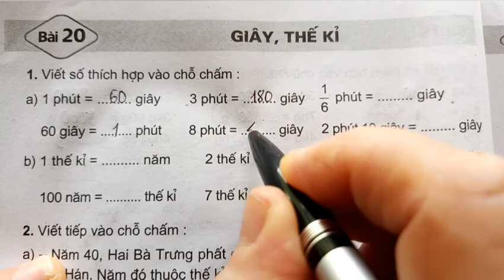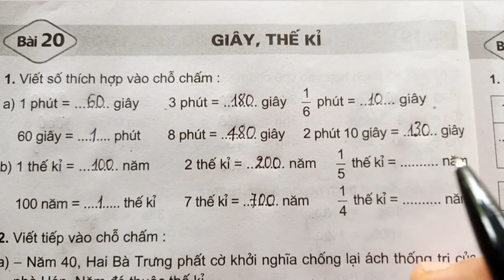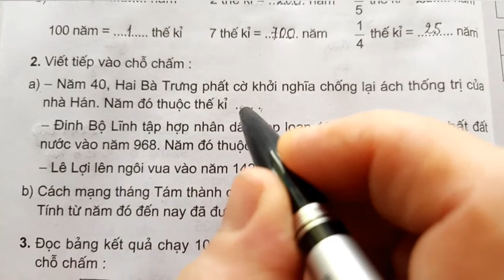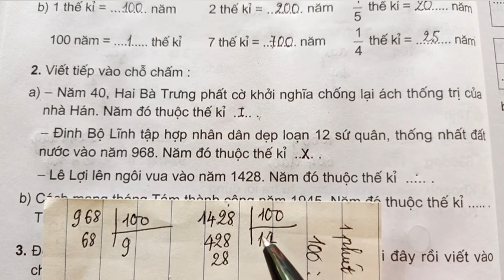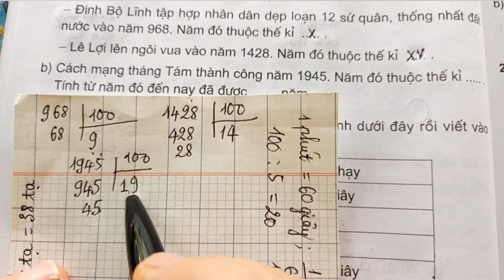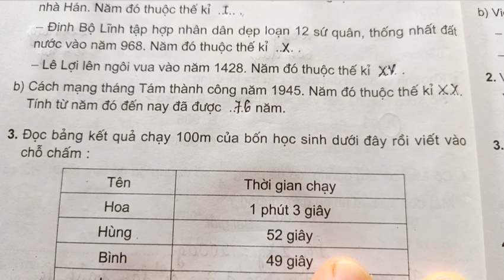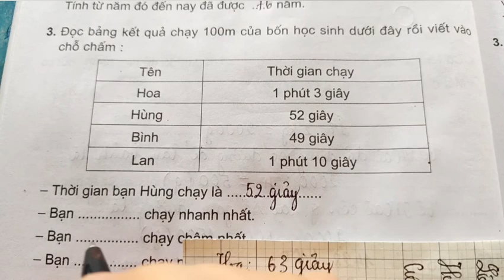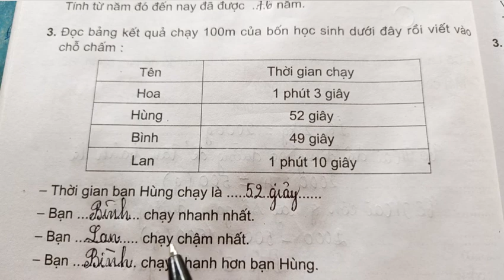Bài 20: Giây, thế kỉ(tr.22)Vở bài tập Toán 4, tập 1